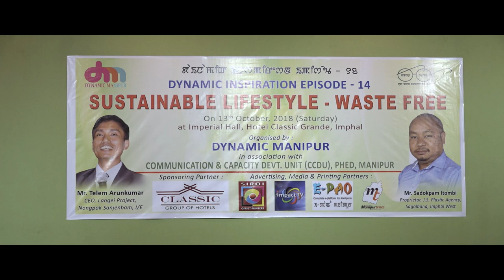Welcome and Keynote address by Roshan Thokchom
General Secretary of Dynamic Manipur, Roshan Thokchom highlighting about the Inspiration Episode series of the organization, in general, and the theme of Inspiration Episode 14 in particular :and about the organization.